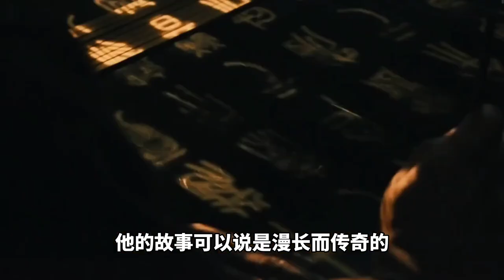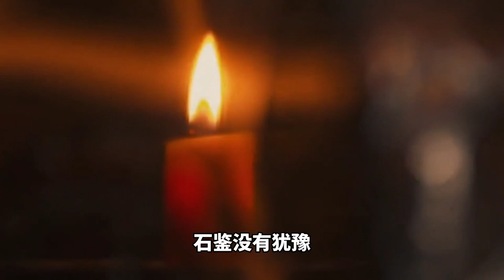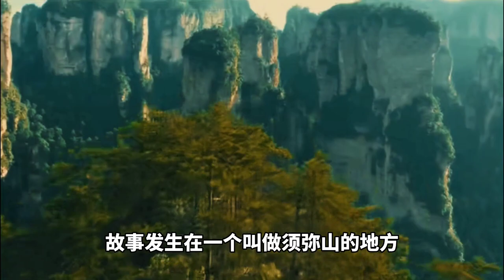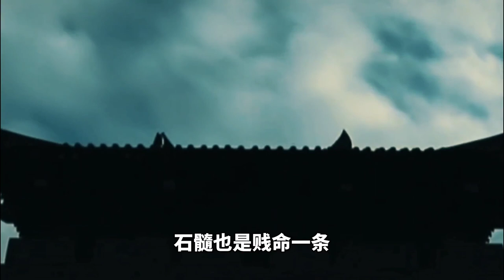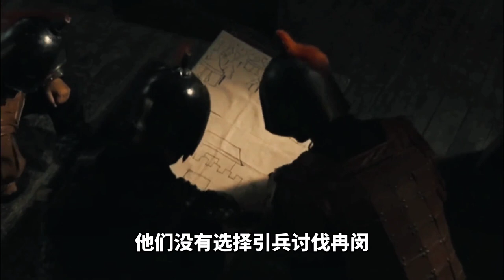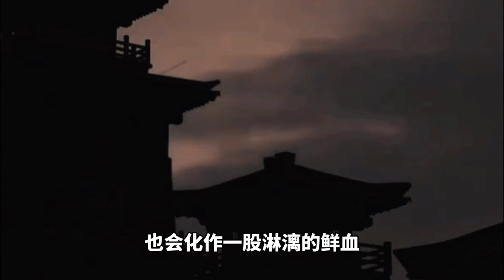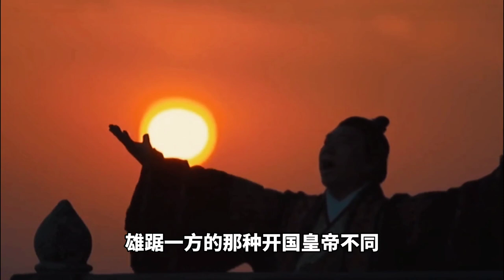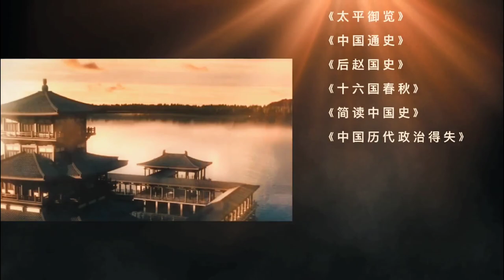盘点后赵历代君王的传奇人生，解读冷门朝代里风云人物的兴衰荣辱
汉唐宋元明清，我们看的很多，给你来点不一样的~ 作为冷门王朝，后赵有哪些皇帝？他们的人生如何传奇？ 王朝的兴衰荣辱和变化是怎样的？ 乱世之中，权力，阴谋，欲望，人性又会汇聚成什么样的结局？ 大盘点，大解读——后赵王朝兴亡录